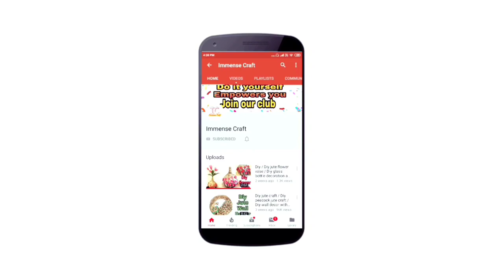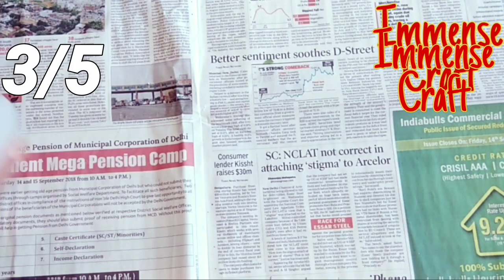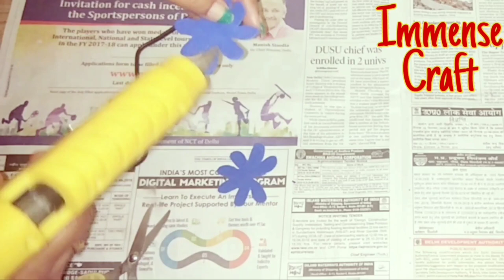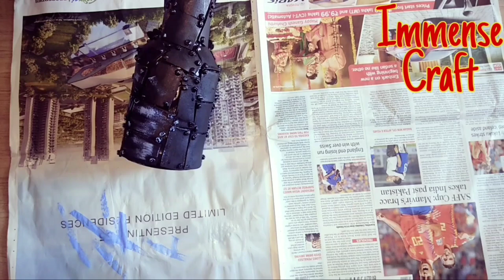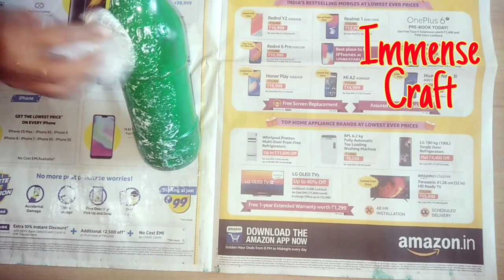5 Bottle decoration ideas | Wine bottle craft | 5 ideas to reuse bottles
Bottle art
Bottle craft
In this video you can find 5 ways to reuse glass bottles or wine bottles.
How to decorate glass bottles
Decoration ideas